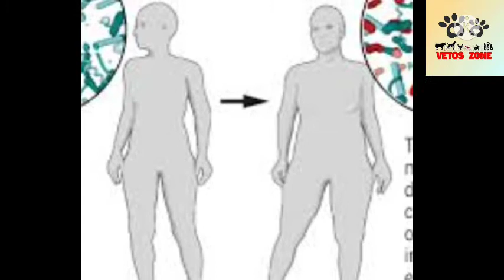la brucelose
La brucellose, anciennement appelée fièvre de Malte ou mélitococcie, est une anthropozoonose (maladie transmise par les animaux) due à des coccobacilles (bactéries) du genre Brucella, du nom de David Bruce (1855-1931).

La brucellose humaine est liée à celle du bétail domestique et aux produits laitiers crus provenant d'animaux infectés. Elle est devenue rare en France depuis la mise en place de
 mesures prophylactiques sévères prises à partir de 1975

Animal disease
animals needs
Veterinary students
 # free books
free apps